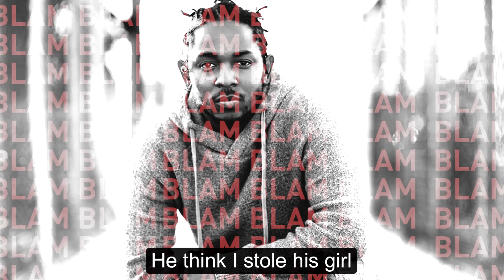MR. STEAL YOUR GIRL | EPISODE 10 FT AZERRZ (KENDRICK LAMAR)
Social Media!

What's up guys! LT.LICKME here! Today I present Mr. Steal Your Girl 10, this time I decided to collaborate with Azerrz and using his voice impression of Kendrick Lamar, we played with a super fan of him and safe to say the results were hilarious